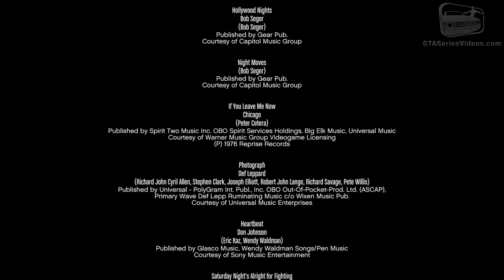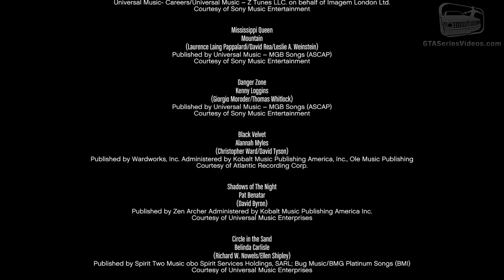84 gFive#6 End Credits part13.mp4